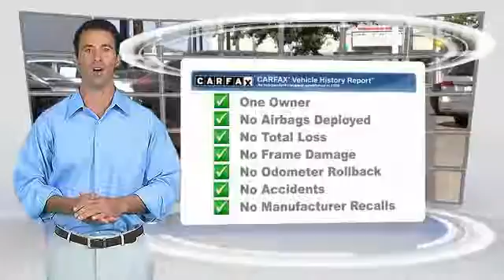2016 Honda Civic Sedan HOLLYWOOD, LOS ANGELES, CULVER CITY, SANTA MONICA, SAN FERNANDO VALLEY, 80940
2016 Honda Civic Sedan 4DR CVT LX

6511 Santa Monica Blvd.

HONDA OF HOLLYWOOD PROUDLY SERVING HOLLYWOOD, LOS ANGELES, CULVER CITY, SANTA MONICA, SAN FERNANDO VALLEY, AND SURROUNDING SOUTHERN CALIFORNIA LOCATIONS. THIS 2016 Honda CIVIC SEDAN IS EQUIPPED WITH A Engine: 2.0L I-4 DOHC 16-Valve i-VTEC, AUTOMATIC TRANSMISSION, AND RECEIVES AN ESTIMATED 31 City/41 Hwy MPG. OR VISIT US AT 6511 SANTA MONICA BLVD. HOLLYWOOD, CA 90038 CARFAX Certified 1-Owner 2016 Honda CIVIC SEDAN 4DR CVT LX Stock #: 809408 | VIN: 19XFC2F52GE206437 | 2016 Honda Civic Sedan 4dr CVT LX Honda of Hollywood